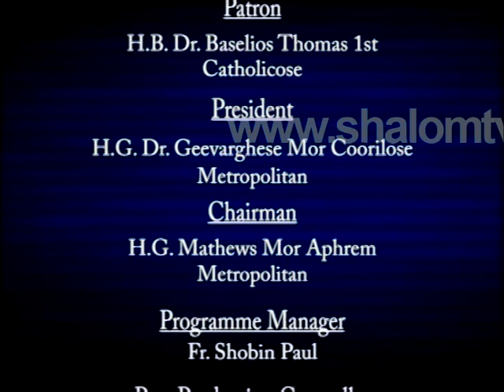Santhwanam Epi:88 H G Zacharias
Santhwanam Epi:88 H G Zacharias Shalom TV